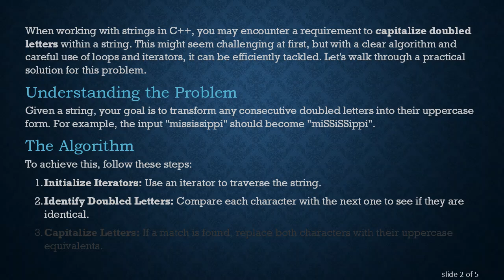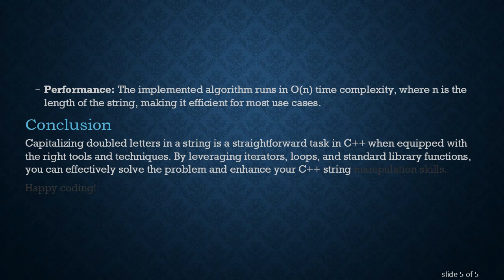Capitalizing Doubled Letters in a String Using C++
Summary: Learn how to capitalize doubled letters in a string using C++ with a step-by-step algorithm. Perfect for intermediate to advanced users looking to sharpen their coding skills.

When working with strings in C++, you may encounter a requirement to capitalize doubled letters within a string. This might seem challenging at first, but with a clear algorithm and careful use of loops and iterators, it can be efficiently tackled. Let's walk through a practical solution for this problem.

Given a string, your goal is to transform any consecutive doubled letters into their uppercase form. For example, the input "mississippi" should become "miSSiSSippi".

The Algorithm

To achieve this, follow these steps:

Initialize Iterators: Use an iterator to traverse the string.

Identify Doubled Letters: Compare each character with the next one to see if they are identical.

Capitalize Letters: If a match is found, replace both characters with their uppercase equivalents.

Continue Traversal: Skip the next character to avoid redundant checks.

Let's break this down with a sample C++ implementation.

Sample Code Implementation

Key Points to Note

Iterators: Using iterators from the C++ &lt;string&gt; library allows for efficient string traversal and manipulation.

Uppercase Conversion: Standard library functions like std::toupper from &lt;cctype&gt; are used for character manipulation.

Loop Control: Skipping the next character after a match is crucial to prevent redundant checks and unintended modifications.

Additional Considerations

Edge Cases: Ensure to handle edge cases like an empty string or a string with no doubled letters.

Performance: The implemented algorithm runs in O(n) time complexity, where n is the length of the string, making it efficient for most use cases.

Conclusion

Capitalizing doubled letters in a string is a straightforward task in C++ when equipped with the right tools and techniques. By leveraging iterators, loops, and standard library functions, you can effectively solve the problem and enhance your C++ string manipulation skills.

Happy coding!